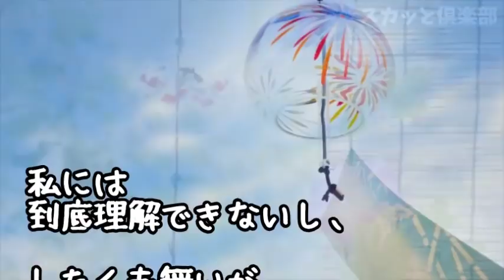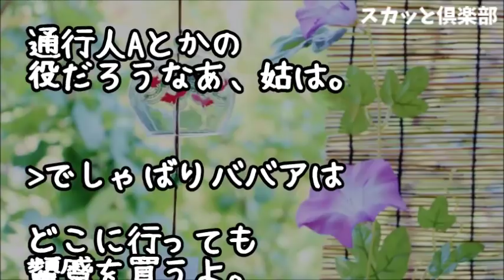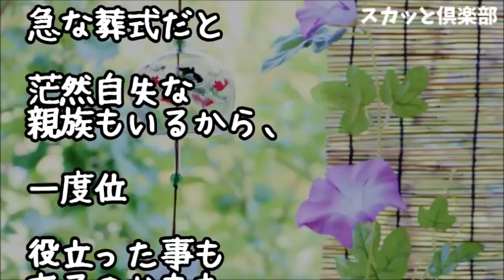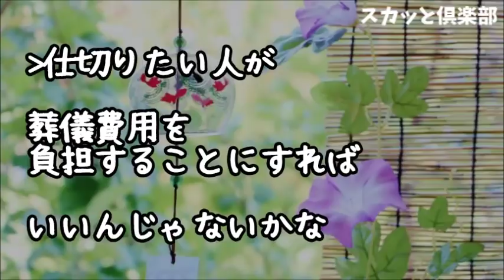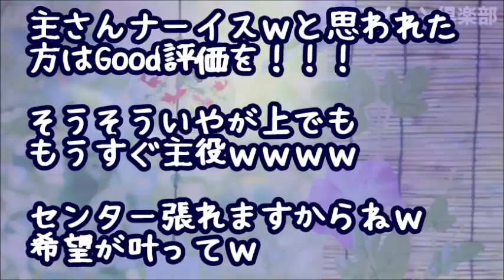なぜか葬式に執着するトメは親戚の葬儀に意気揚々と出掛けるが軽くあしらわれ…「あんな通夜つまらん」と面倒くさいので…私「いいじゃないですか、もうすぐ主役ですよｗ」トメ「へ？喪主？」私（ﾌﾟﾌﾟﾌﾟ）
【スカッとする話】実妹よりSOS！「トメとやって行く自信がない（泣）離婚して縁切りを…」おいおい長男生まれたばっかだろ！俺「任せろ！」妹姑に俺嫁の話しをしたところ…悪姑は泣き出して！結果ｗ

【スカッとする話】「ただいまー!今日はカレーなの！？」と喜ぶ旦那におかえりも言わず突進してったトメ「ねぇ嫁子さんのより私のカレーの方が好きよね？ね？」旦那「なんで母さんがいるの！？」結果ｗ

【スカッとする話】トメが私の料理を庭に投げ捨てた！「何も言わないとかホント可愛くない子ねっ！」 私「…」夫「別居しよう」私「( ﾟ∀ﾟ)ｱﾊﾊ八八ﾉヽﾉヽﾉヽﾉ ＼」トメ「嫁子が狂ったー！」結果ｗ

【スカッとする話】夫「お袋に援助した！俺の稼いだ金だ文句あっか！」マザコン夫が勝手に貯金４００万円を持ち出した…私「離婚だ！」トメ「孫は渡さない」私「コレ見ろ！」トメ＆夫「…え！？」

スカッとする話 自営でトメと一緒に働いている。今日のお昼冷蔵庫を開けたら、入れておいたサンドイッチの上に、トメの重たいお弁当箱が乗っていた…。さすがにムカついたので(｀Д´#)

●引用元
▽記事